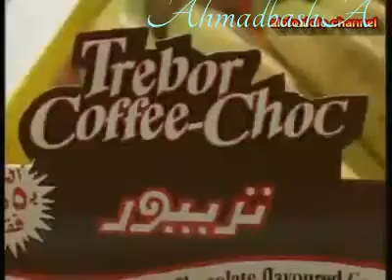اعلان بونبون تريبور بالفوار